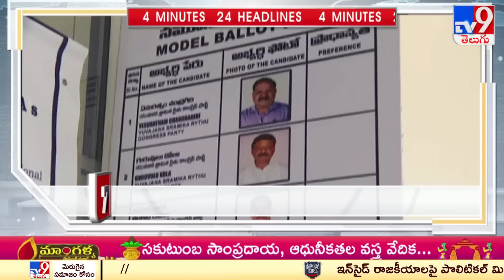4 Minutes 24 Headlines | 3 PM | 23 -03 -2023 - TV9